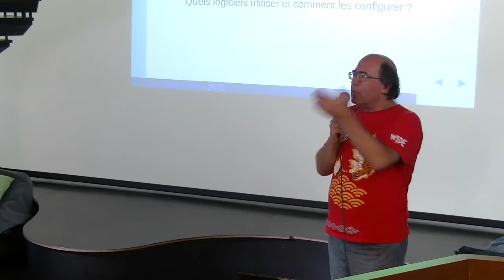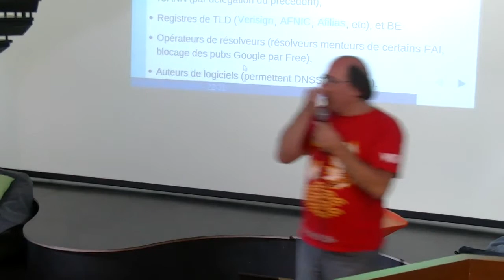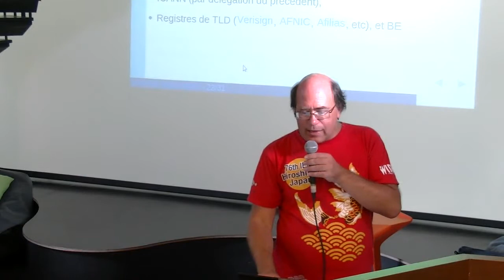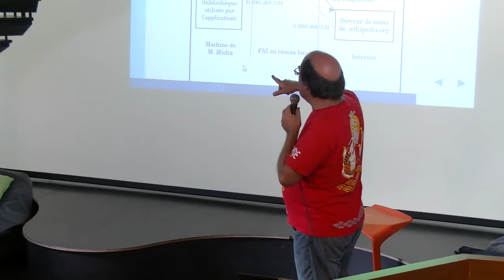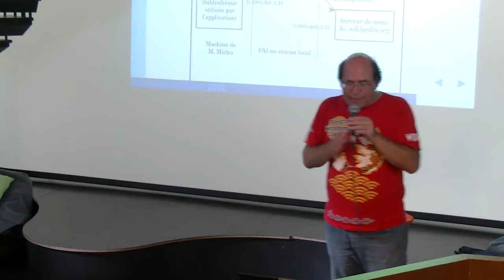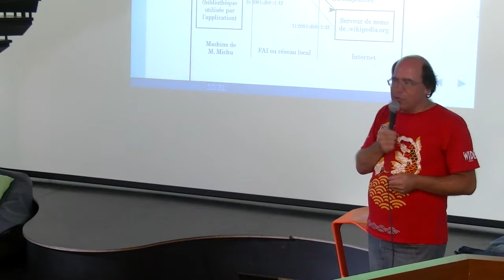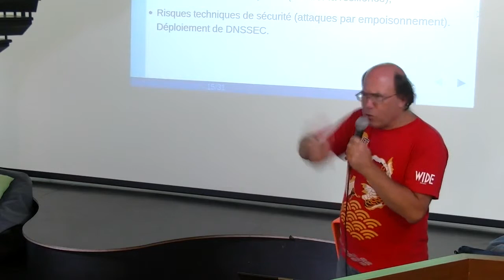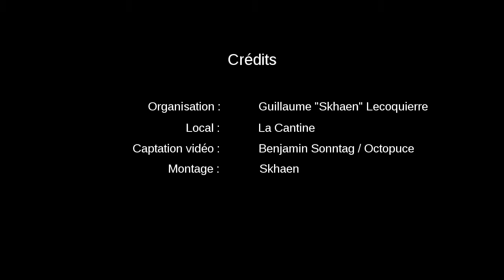DNS - Questions - Stéphane Bortzmeyer